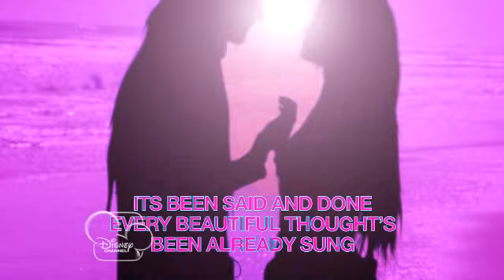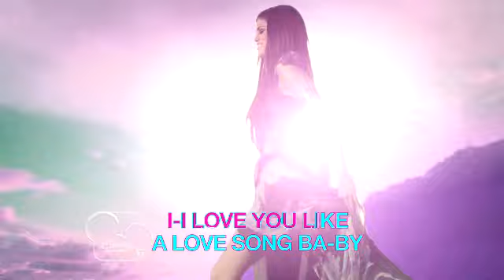Disney Channel - Clip : Selena Gomez and the Scene : Love you like a love song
Retrouvez le clip "Love you like a love song" de Selena Gomez and the Scene, avec Disney Channel !